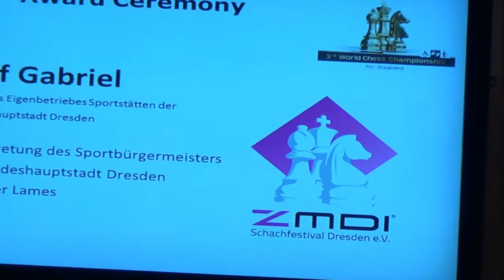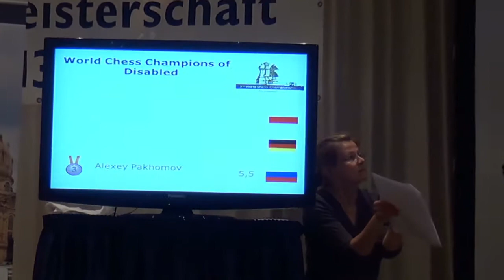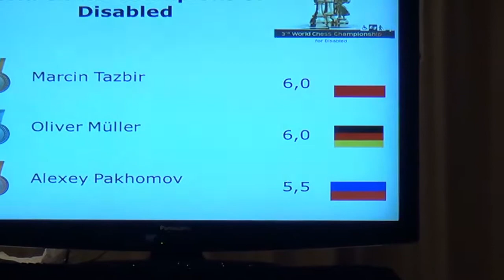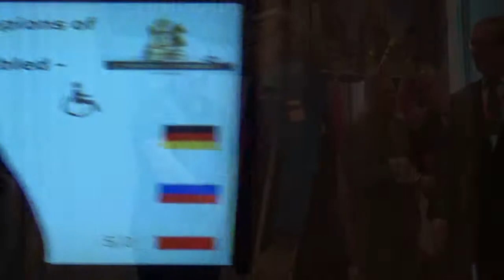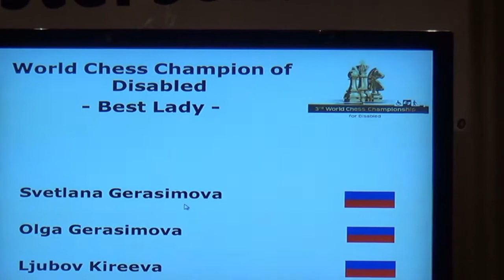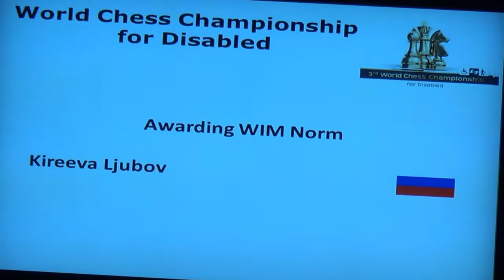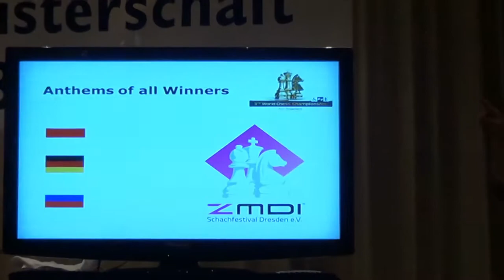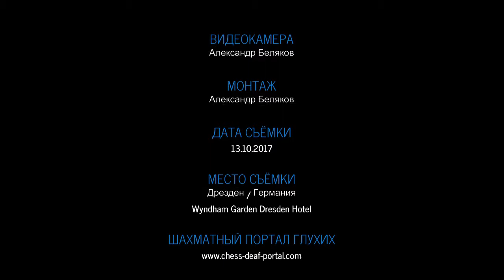Dresden 2017. 3rd World Chess Championship for Disabled. Closing ceremony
Дрезден 2017. 3-й чемпионат мира по шахматам среди инвалидов. Часть 1. Церемония закрытия.